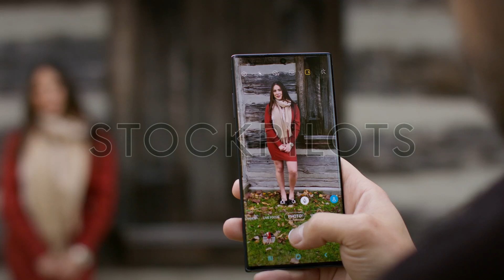Snapping photos of a beautiful young woman out in nature on a bright autumn day.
Free Aerials, authentic people and stunning content. Download Free 4k video now!

StockPilots is a platform built for stories. Our clips aren’t simply made to fill a gap—they are the flexible foundation for your next project.